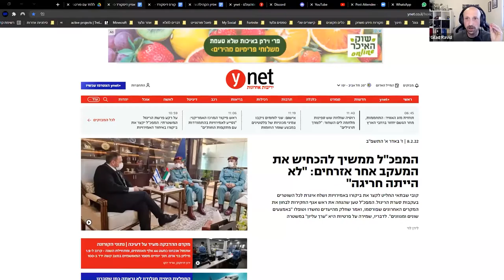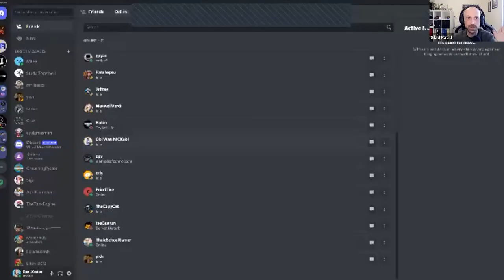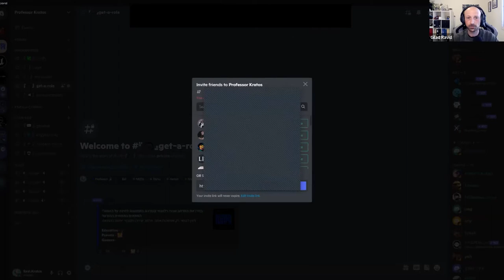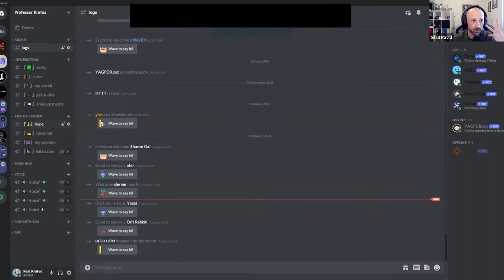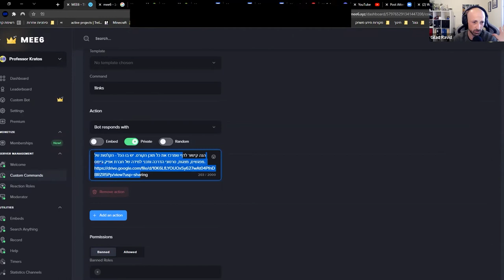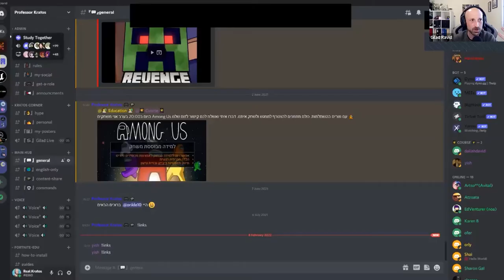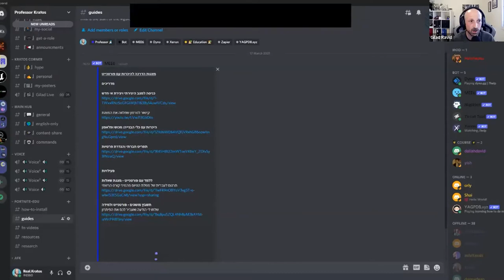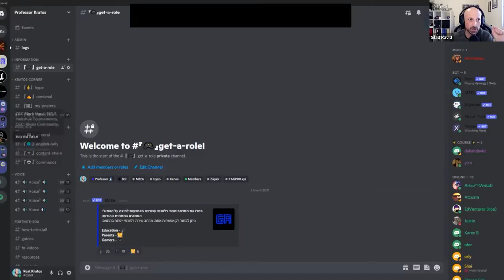גלעד רביד - דיסקורד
במסגרת יום עיון במיט"ל - מרחבים דיגיטליים ללמידה א-פרומלית